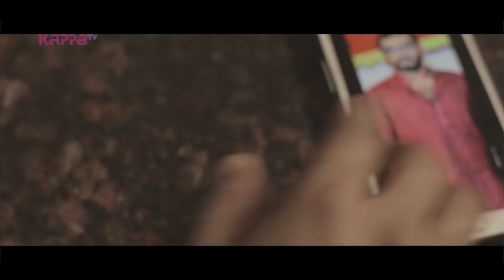Rahul Riji Nair - Young Guns - Kappa TV